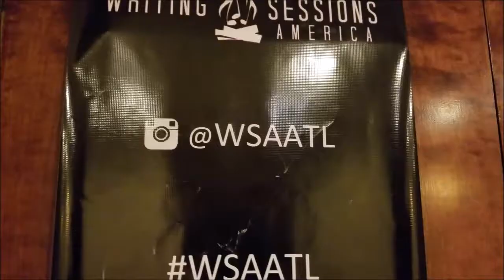WSAATL x FIRST MUSIC CONFERENCE x ARTIST INTERVIEWS x INDIGENOUS DESTINY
I went to my first music conference and Icon Awards this past week in Atlanta, GA.  I got a chance to network, interview upcoming artists (Sophia Mojo, Grant Sing, D. Lyric, & Annyett Royale), and catch up with old friends.  Check out what went down at this years WSAATL conference and Icon Awards.